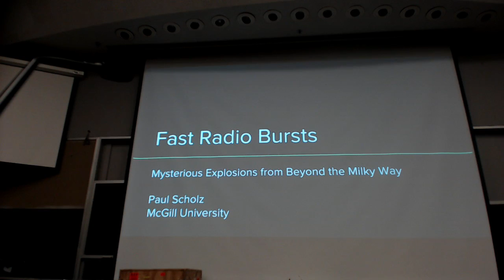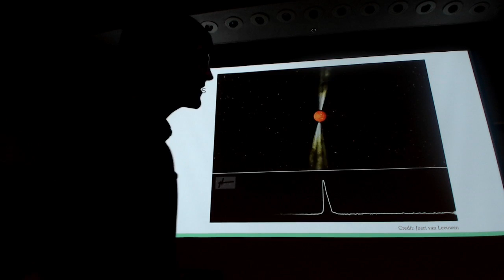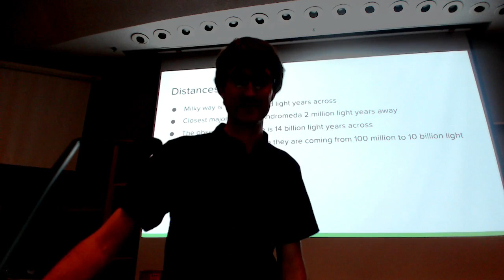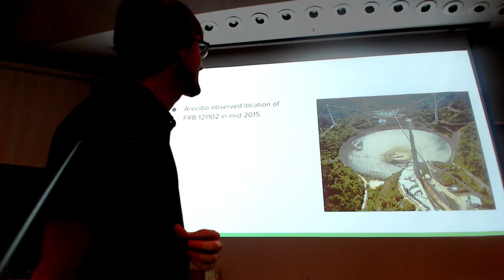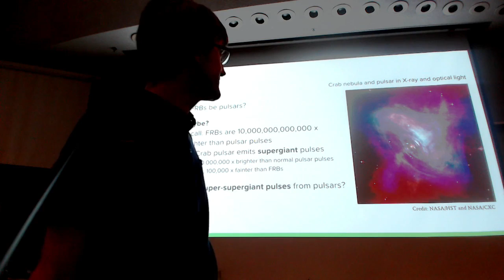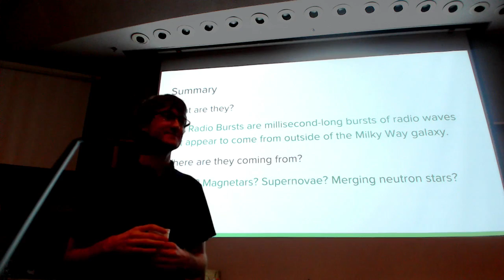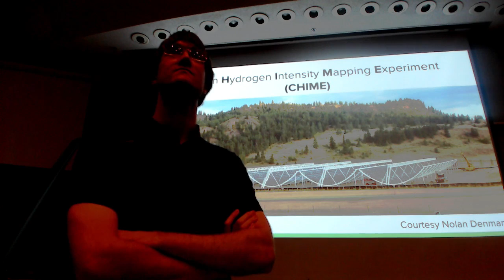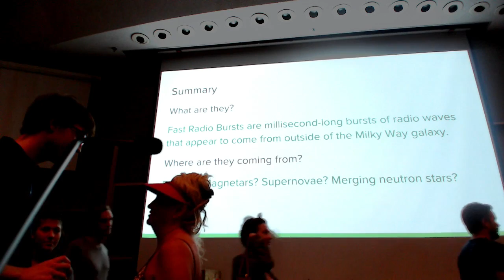AstroMcGill Public Astro Night: Fast Radio Bursts — Mysterious Explosions from Beyond the Milky Way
Fast Radio Bursts are short, bright bursts of radio waves that appear to come from outside of our Milky Way galaxy. Currently, it is a mystery what causes them and where they come from. In the talk I will outline what we know so far about Fast Radio Bursts and what we think could be causing them.